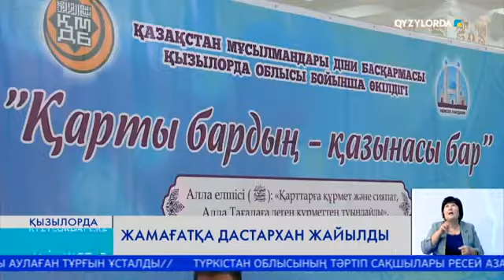Жамағатқа дастархан жайылды